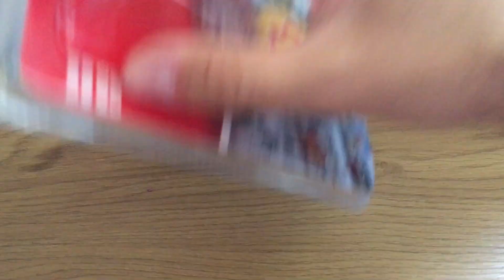Кратко ревю на две колички GreenLight - Ford Mustang и Ford GT.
Здравейте!
Днес правя кратко ревю на две GreenLight колички. Дано ви е интересно. Лично на мен ми беше много интересно да ги разопаковам и разглеждам.